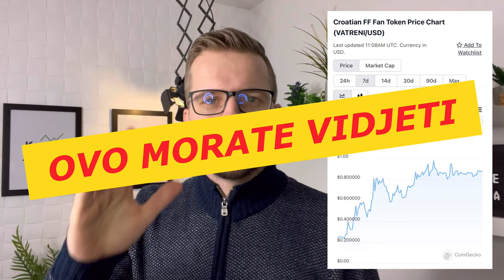🚨 DANAS NOVA KRIPTO ISTRAGA 🚨 Kriptovalute za dobar profit ?? USKORO NA KANALU KRIPTO TEME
AKO ŽELIŠ VIDEO GLEDATI PAR SATI PRIJE OSTALIH GLEDATELJA ONDA SE UČLANI U KANAL

Kripto istraga ide dalje. Projekt iz videa koji spremam može se kupiti na GATE IO mjenjačnici tako da ako nemate nalog možete ga napraviti preko linka u nastavku:

LEDGER SHOP
NAJSIGURNIJI KRIPTO NOVČANIK NA SVIJETU

KRIPTOVALUTE
Kriptovalute